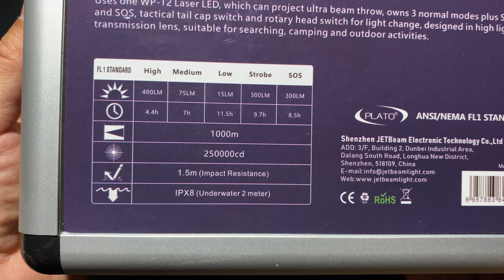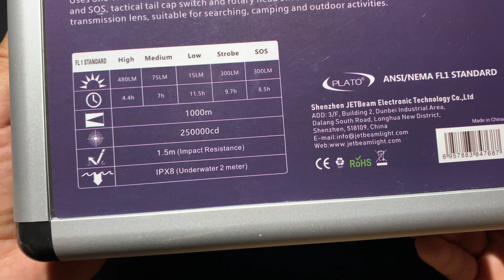JETBEAM RRT M2S LEP Laser แสงขาวและยาวไกล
Laser Exitation Phosphor Emitter (Blue in put White out put) + Aspherical Lens = Long throws 480 lumen max at 1000M.
21700 with Micro USB Port, 20700, 18650 are compatible.
Magnetic rotary ring mode switch with preset memory.
Low 15 lumen, Mid 75 lumen, Max 480 lumen, Strobe 300 lumen, SOS 300 lumen.
IPX8 impact 1.5M, submersible 2M.